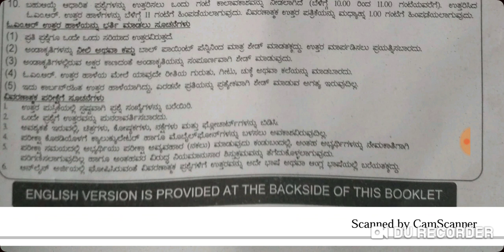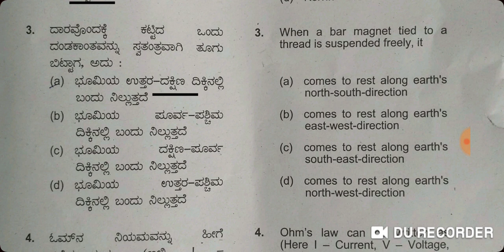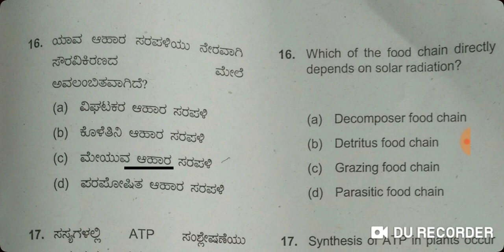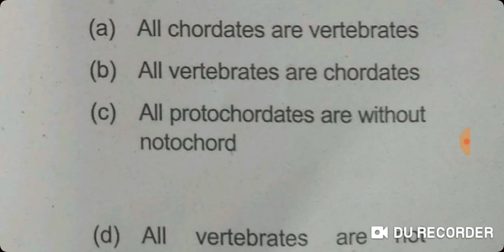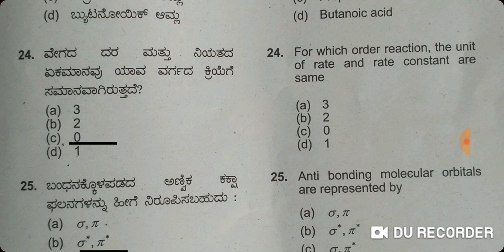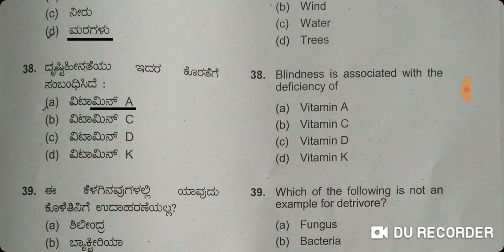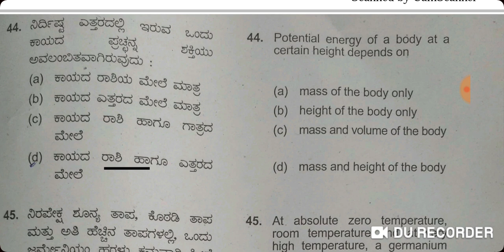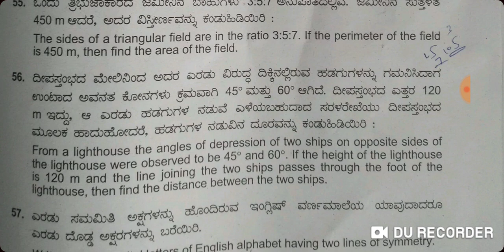ಪದವಿಧರ ಪ್ರಾಥಮಿಕ ಶಿಕ್ಷಕರ ನೇಮಕಾತಿ ವಿಜ್ಞಾನ ಪ್ರಶ್ನೆ ಪತ್ರಿಕೆ ವಿಶ್ಲೇಷಣೆ . 6-8 science old question paper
gpstr-2019 6-8 cet science old question paper analysis in Kannada examination 1